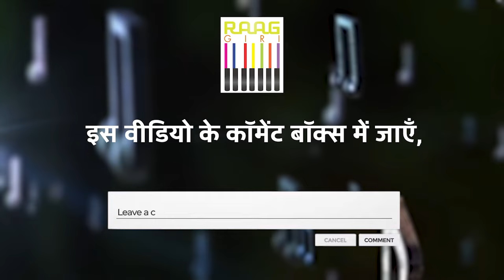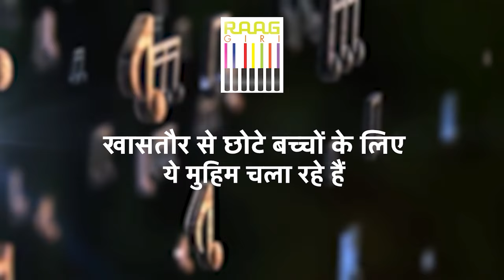Exclusive Interview with Hindustani Classical Musician Pandit Satyasheel Deshpande | Part-01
Join us for an exclusive interview with the legendary Hindustani classical musician, Pandit Satyasheel Deshpande. In this insightful conversation, Pandit Deshpande shares his journey, musical philosophy, and experiences that have shaped his illustrious career. Don't miss this rare opportunity to delve into the world of classical music with one of its most revered maestros.